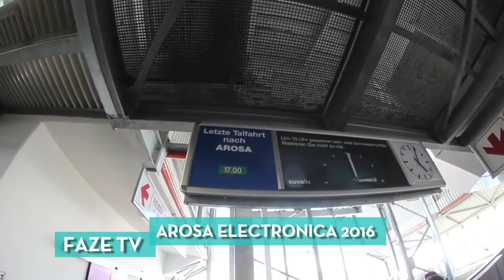AROSA ELECTRONICA 2016 - FAZE MAG Report 9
FAZE Magazine Germany reports about the Arosa Electronica Festival 2016 in Arosa, Switzerland